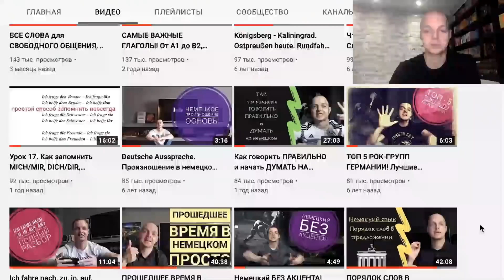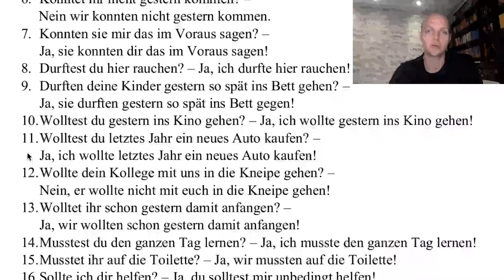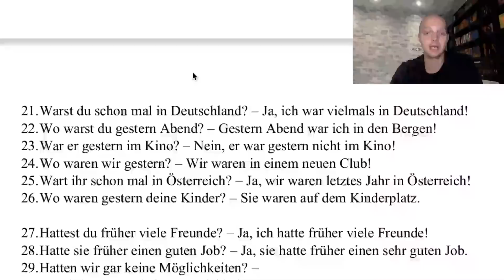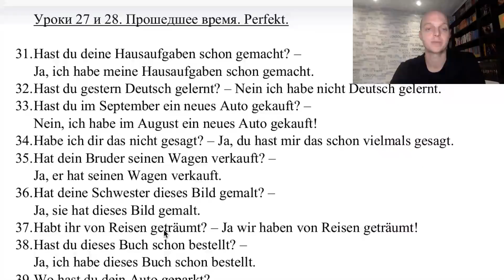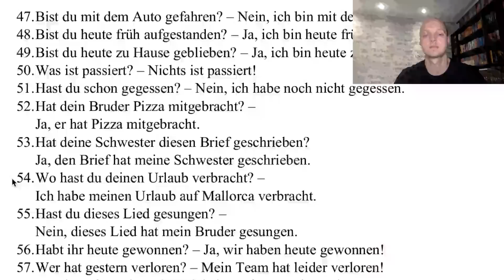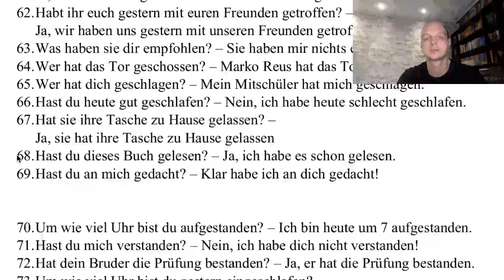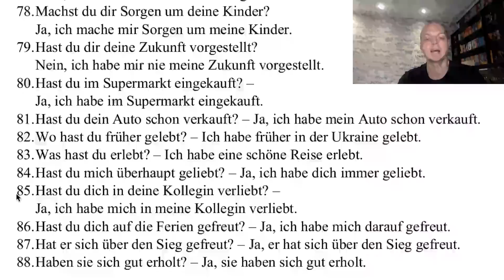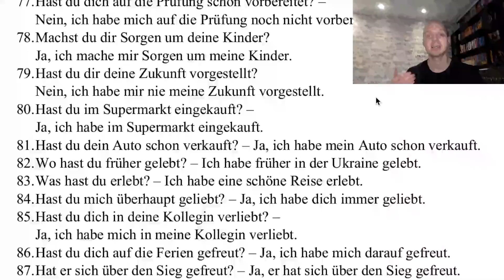ЕЩЕ 100 ФРАЗ по системе ВОПРОС - ОТВЕТ. Учить НЕМЕЦКИЙ на слух, без грамматики. Прошедшее время.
Inst: alexbecker21

Учим немецкий с нуля, понятные уроки для начинающих! Учим немецкие слова и фразы.